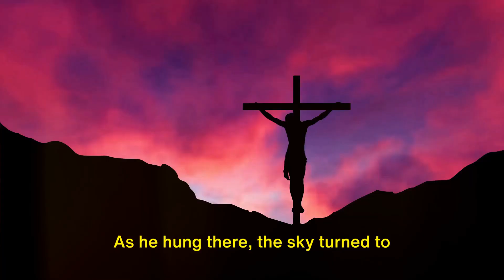On this solemn Good Friday, may the grace of redemption and the love of Christ fill your hearts.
As we commemorate the crucifixion of Jesus Christ on this sacred Good Friday, let us reflect on the profound sacrifice and ultimate redemption offered to humanity. May the solemnity of this day bring hope, forgiveness, and spiritual renewal to all. Join us at Oby's Realm as we honor this meaningful observance and share in the journey of faith and reflection.

With Oby's Realm by your side, the possibilities are limitless. Let's unlock the doors to your immigration success together!